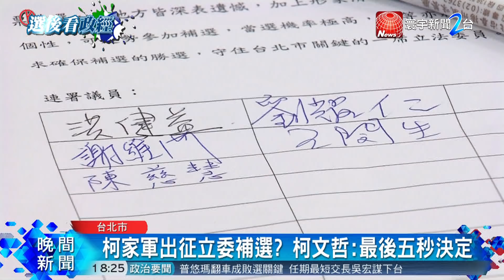柯家軍出征立委補選? 柯文哲 : 最後五秒決定｜寰宇新聞20181204